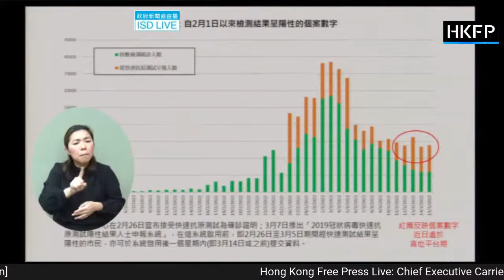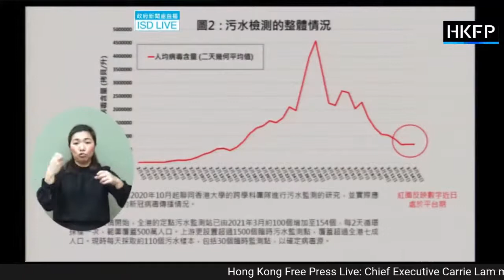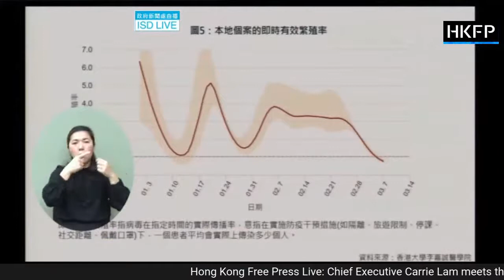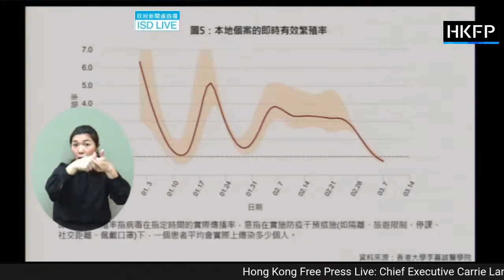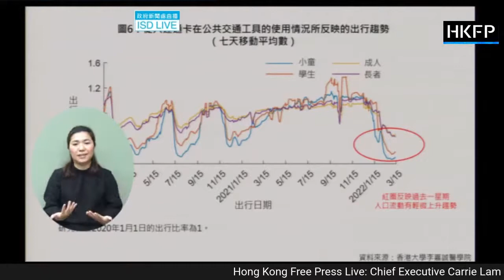HKFP_Live: Chief Executive Carrie Lam's daily Covid-19 press conference [English interpretation]